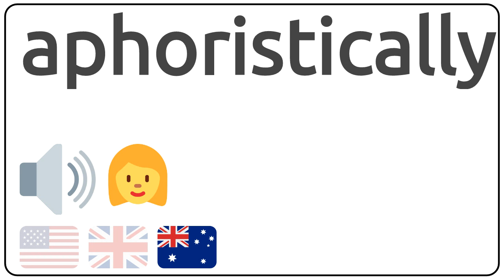How to pronounce aphoristically in english?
How to pronunce aphoristically in english
How to pronunce aphoristically in american accent 🇺🇸?
How to pronunce aphoristically in british accent 🇬🇧?
How to pronunce aphoristically in australian accent 🇦🇺?

Como se dice aphoristically en ingles?
Como se pronuncia aphoristically en ingles?